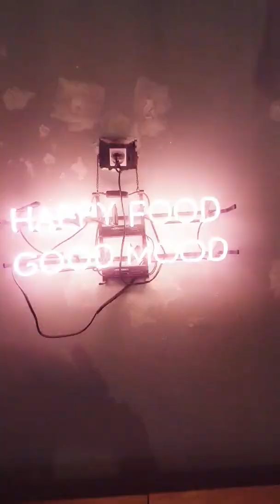Ep 077 טיול גשום